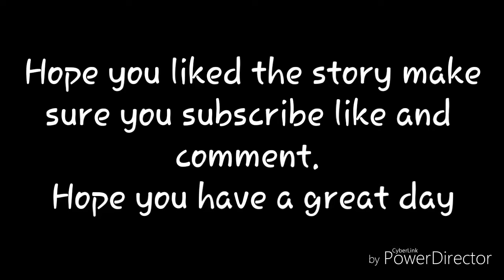The Buffalo and the Field Mouse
Give me your opinion on what you think